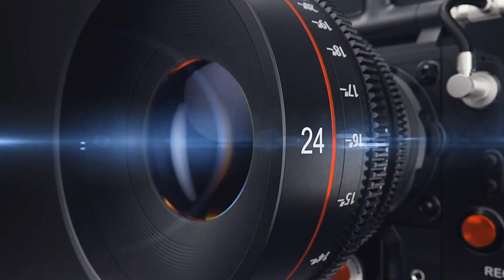Jaynul Abedin Taja Tarin Kalam (HD 2022)Diwana Edhar hai Madina odhar hai Rahi Artl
Madina oudhar hai Diwana Edhar hai Taja Tarin Kalam Jaynul Abedin Kanapuri ❤️❤️❤️❤️❤️ Apani Vedio  you tube par aplod karaye 🎉🎉🎉
Rahi Art Studio Khamaria  Bhadohi UP
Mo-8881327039